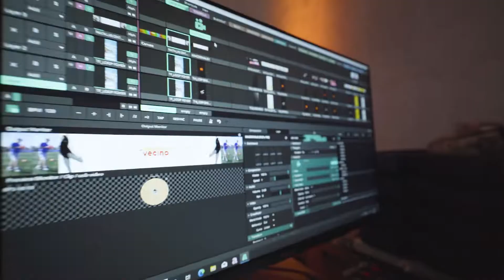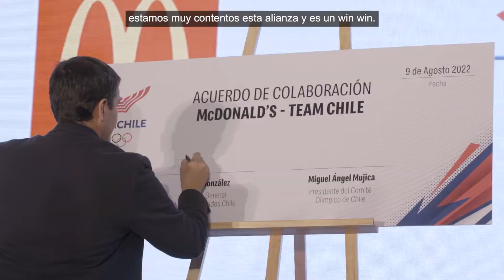¡McDonald's y Team Chile unidos!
Impulsar el deporte nos apasiona y llena de orgullo, ahora con Team Chile, apoyaremos a más deportistas nacionales.